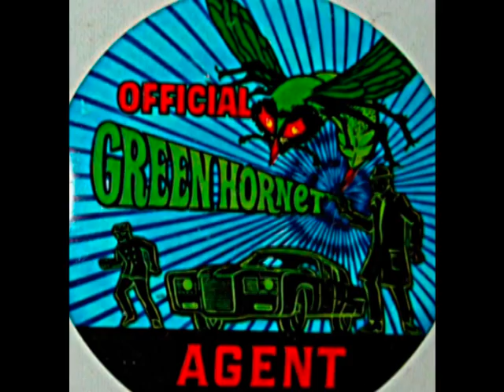Interview de André Perron spécialiste du FRELON VERT sur Cinewebradio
Cinewebradio a eu l'occasion d'interviewer André Perron ( patron du maagasin Krypton Collection ), mais aussi fan et spécialiste du Frelon Vert ( The Green Hornet ), histoire pour vous de découvrir ou redécouvrir ce super-héros !